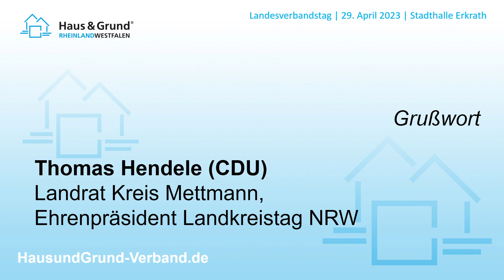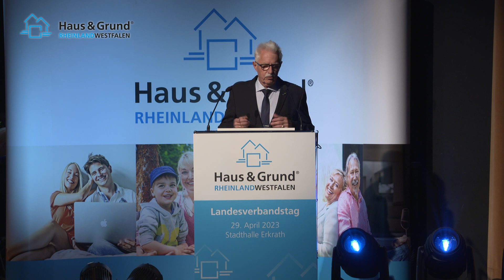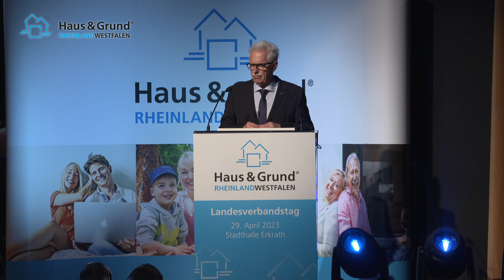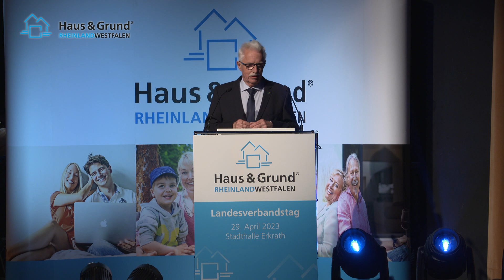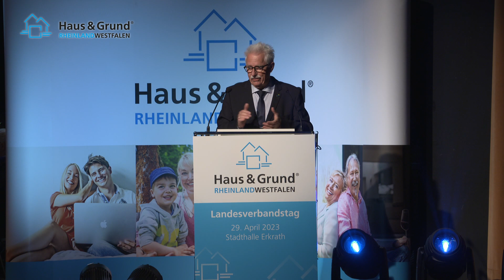Schwieriger Wohnungsbau im Kreis Mettmann: Landrat Thomas Hendele erklärt die Lage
Zum ersten Mal in der 108-jährigen Verbandsgeschichte hielt Haus & Grund Rheinland Westfalen den Landesverbandstag am 29. April 2023 in Erkrath im Kreis Mettmann ab. Landrat Thomas Hendele (CDU) stellte in seinem Grußwort den außergewöhnlich dicht besiedelten Landkreis vor und sprach über die Herausforderungen beim Wohnungsbau im Kreis.